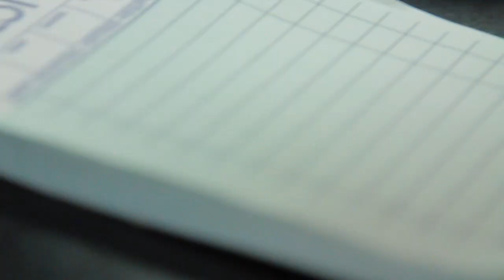Grism - Number One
Grism is Coolzey + Lipstick Homicide + Grace
video shot by Geoff Boothby and Jason Hennesy and edited by Jason Hennesy